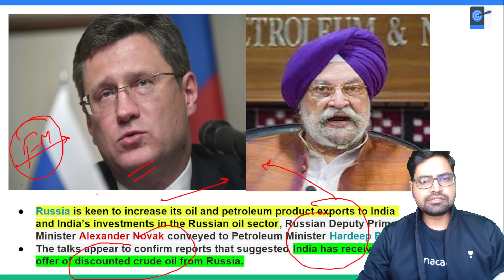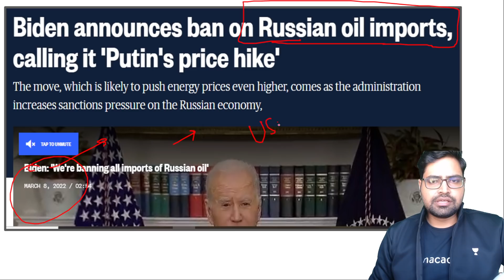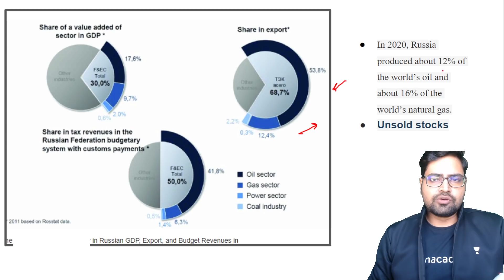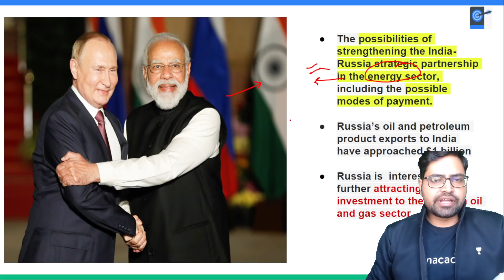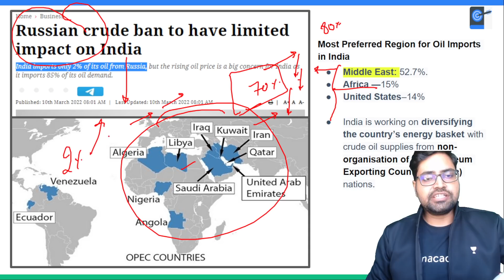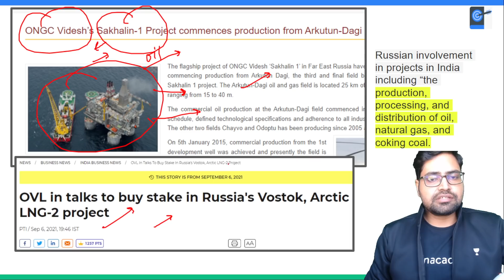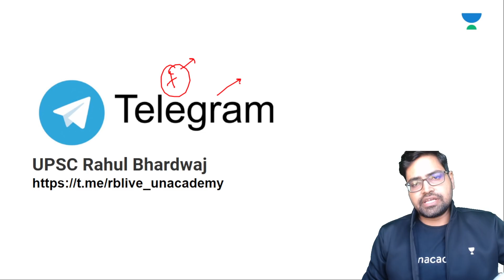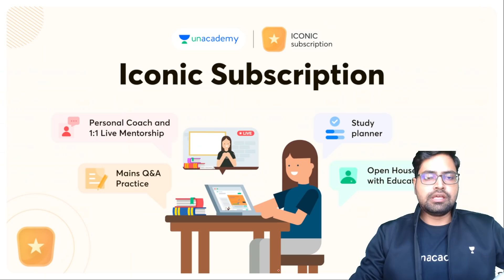Russian oil companies offer big discounts to India | Russia offers more oil to India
In this video, Rahul Bhardwaj conducted a session on the Russian oil companies offering big discounts to India | Russia offers more oil to India. These topics are crucial for the UPSC Prelims, Mains, and other Public Service examinations. The course will be conducted in Hindi and English.

Unacademy Subscription Benefits:
1. Learn from your favourite Educator
2. Dedicated DOUBT sessions
3. One Subscription, Unlimited Access
4. Real time interaction with Educators
5. You can ask doubts in live class
6. Limited learners
7. Download the videos & watch offline

Get the UPSC CSE - GS Iconic Advantage:
1. Personal Coach
2. Study Planner & Bi-weekly Reviews
3. Dedicated Doubt Clearing Space
4. Personalized Test Analysis
5. Study Booster Sessions
6. Preparatory Study Material
7. All the Unacademy Subscription Benefits